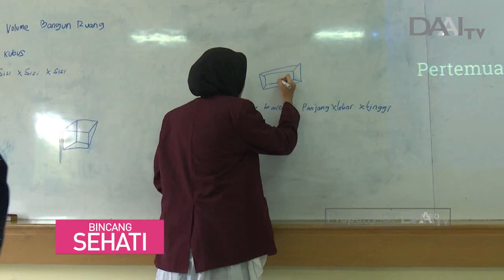Kesiapan Anak untuk Bersekolah | Bincang Sehati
Sekolah adalah tempat yang akan membentuk dan mendidik anak di luar lingkungan keluarga agar dapat memerikan manfaat bagi diri sendiri, keluarga, dan lingkungannya. Untuk memasukkan buah hati ke sekolah, ada baiknya menyiapkan mental yang akan mempermudah mereka dalam menerima pembelajaran dan beradaptasi dengan lingkungan yang baru.

Persiapan fisik juga harus dipersiapkan karena di sekolah, anak akan beraktivitas dengan berbagai kegiatan yang belum pernah atau jarang dilakukannya di rumah. Anak akan lebih banyak bergerak saat berolahraga atau bermain yang akan mengembangkan kemampuan motorik mereka hingga keterampilan agar bisa lebih mandiri.

Tayang Selasa, 9 Juli 2019.